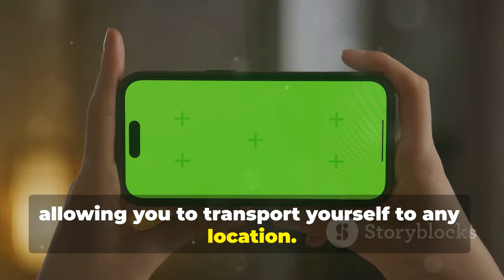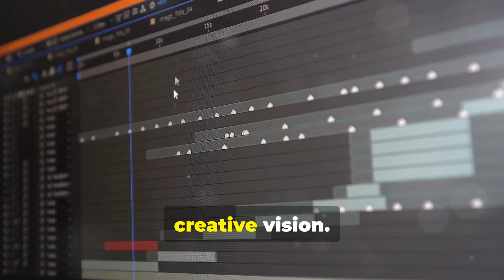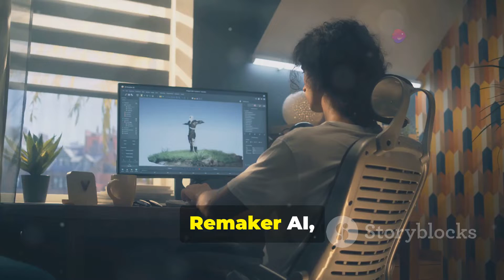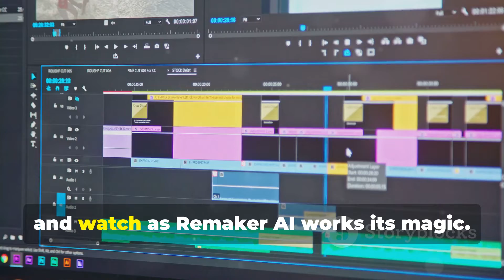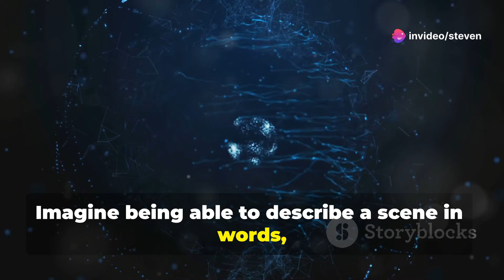Unlock Digital Creativity: Remaker AI Transforms Your Visual Content Effortlessly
"Transforming Visual Content: The Power of Remaker AI"

Exploring the endless possibilities of digital creativity, Remaker AI has emerged as a game-changer in the landscape of creative presentation. Surpassing the contemporary expectations of content creation and redefining the norms of visual allurement, this AI-based platform has rapidly carved it's amazing in the realm of digital media.

Ever tossed around the question, "What is Remaker AI?" Allow me to fill you in. This powerful platform utilizes the incredible prowess of artificial intelligence to create and transform visual content into an artistic masterpiece. Casual users and professional gurus can now enjoy creating engaging and innovative images with just a few clicks.

Get this. Remaker AI allows you to swap faces, remove unwanted objects, create captivating avatars from still images, and transform low-resolution images into high quality with ease. These cutting-edge models will drive you into a digital tour de force.

But the real gem here are the phenomenal features it boasts. Don a painter's cap with the AI Art Generator, strut your image manipulation skills with the AI Object Replacer, or scale up the quality of hazy images with the AI Image Upscaler - these innovative tools are reshaping how we perceive visual content.

At your beck and call lies a suite of tools loaded with mesmerizing features. So why restrict to the conventional? Get an edge over standard media platforms with the high-quality, variety, accessible pricing plans, and the public domain advantage that Remaker AI has on offer.

Still contemplating the switch? Visit Remaker AI's website, sign up for free, explore the tools, generate your first engaging image, and let your content do the talking. So, are you ready to challenge the boundaries of creativity and redefine the future of digital media with Remaker AI?

You might want to check out Murf AI too - An AI powered technology that enables real people to generate voices using artificial intelligence for more

How will Remaker AI transform your content creation process?

 Unlock Your Creativity with Remaker AI! by Steven's Workspace

OUTLINE:

00:00:00 Remaker AI Emerges
00:00:28 Remaker AI's Arsenal of Creative Tools
00:01:32 Why Remaker AI is a Game-Changer
00:02:31 Your Journey with Remaker AI
00:03:22 Practical Applications of Remaker AI
00:04:03 Remaker AI and Beyond